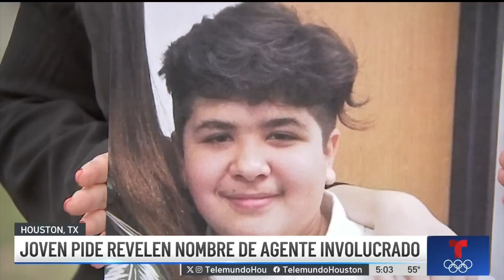Ulises Valladares Jr. habla por primera vez a 6 años del asesinato de su padre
Un agente del FBI le disparó a Ulises Valladares en un intento fallido de su rescate